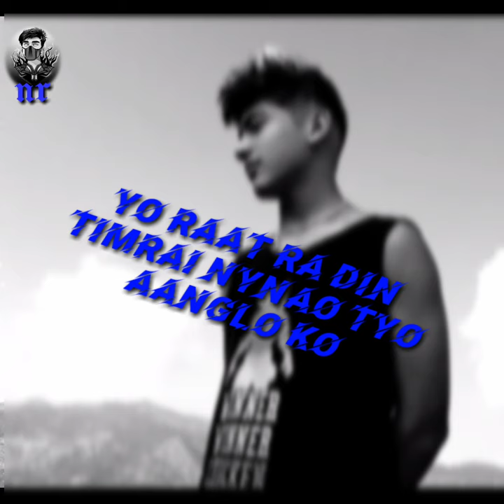Muskurayera (short cover)_ cover by Neekhil Newar// sushant kc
Muskurayera (shors cover)_ cover by Neekhil Newar//just try

cover by :Neekhil Newar

edit from :kinemaster

from:
           nepal